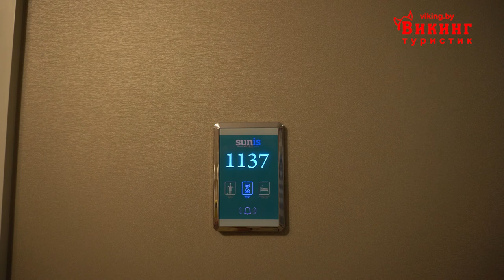Отличный отель с хорошим SPA 3500 кв.м. Sunis Efes Royal Palace 5* (Санис Эфес Роял ) Турция, Измир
Отличный отель с хорошим SPA 3500 кв.м.  и с 80% номеров с видом на море. Sunis Efes Royal Palace Resort Hotel & Spa (Санис Эфес Роял Палас) Турция, Измир.